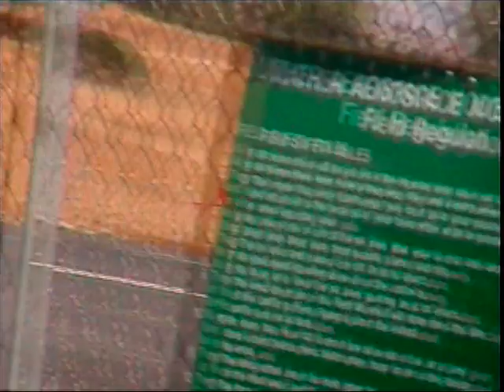RC Delta Wing aircraft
This high speed Delta RC aircraft was displayed by Carl at Mather Aerospace Modelers in Sacramento, CA.

Let me just add that this was the most difficult thing to follow that I have ever filmed.  Never a dull moment trying to find it in the viewfinder.   Thanks Carl!